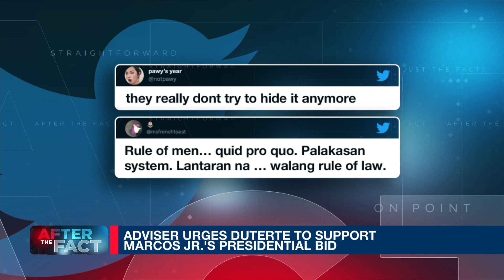Adviser: Duterte's endorsement of Bongbong Marcos will seal his victory | ANC